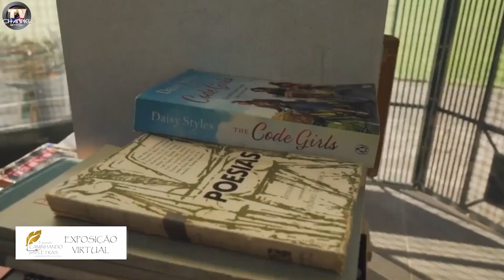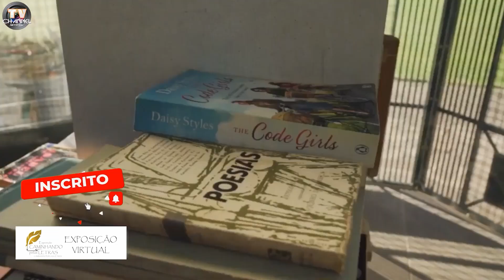EXPOSIÇÃO VIRTUAL DE POESIAS - NARA PAMPLONA - A INFINIDADE DE SONS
EXPOSIÇÃO VIRTUAL DE POESIAS CAMINHANDO PELAS LETRAS - NARA PAMPLONA - A INFINIDADE DE SONS